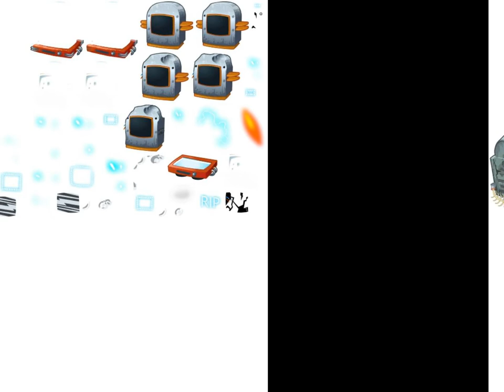Plants vs. Zombies 2 - Unused Gravestones and unused PF's Power of Puff-shroom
- Unused Gravestones and unused PF's Power of Puff-shroom.